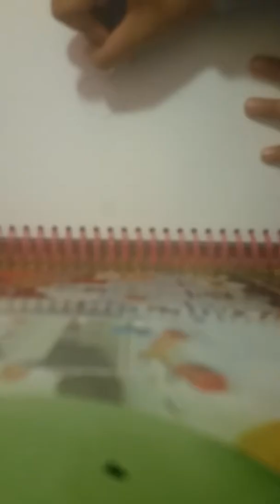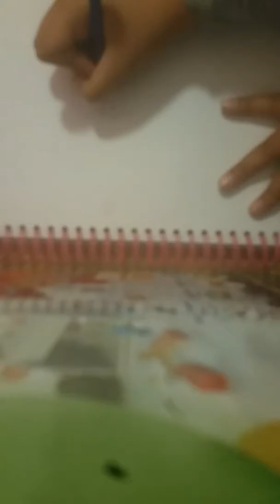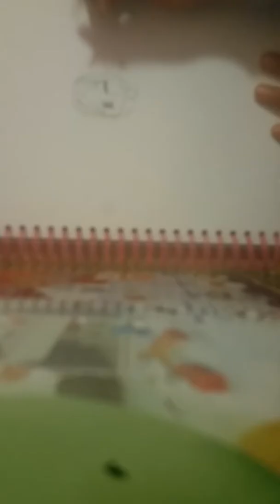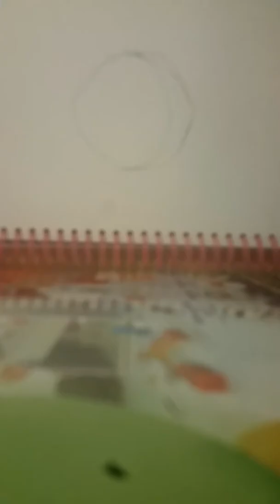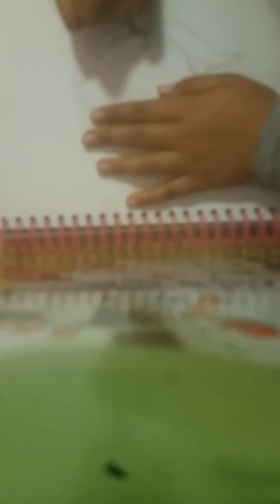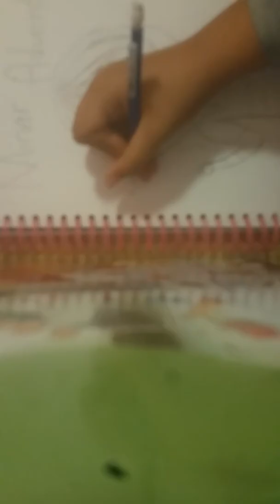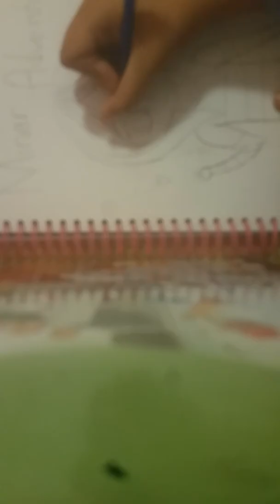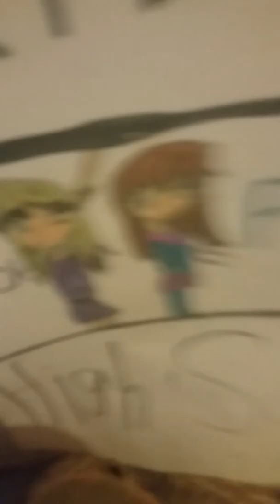Drawing Me/Priscilla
My Music.ly:UnderEdd